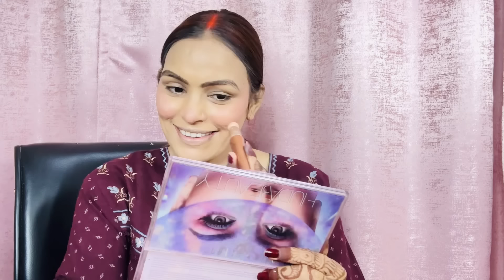My Traditional Baby Shower Ceremony👶🤰Look || गोदभराई मे देखो मैने कैसे किया ख़ुद से Makeup PriyaDeep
➤800k YouTube Family Celebration🎊सोचा नही था कभी ये Possible होगा दिल की बात आपके साथ Priya Deep
➤My Traditional Baby Shower Ceremony👶🤰Look|गोदभराई मे देखो मैने कैसे किया ख़ुद से Makeup Priya Deep

2→LOreal Paris Glycolic Bright Serum With 1%Glycolic Acid & Niacinamide- Reduces Dark Spots

3→L'Oreal Paris Glycolic Bright Day Cream With SPF17 Glycolic Acid & Niacinamide Reduces Dark Spots

10→Charlotte Tilbury Pillow Talk Beautifying Face Palette - Xmas - Fair-Medium

11→Maybelline New York Lash Sensational Sky High Waterproof Mascara

     ❤️PriyaDeep❤️